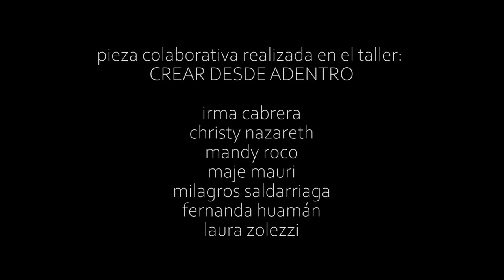Crear desde adentro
Obra colectiva desarrollada durante el taller Crear desde adentro, facilitado por Irma Cabrera, en el tiempo de Pumpumyachkan
Realizada por Irma Cabrera, Christy Nazareth, Mandhy Roco, Maje Mauri, Milagros Saldarriaga, Fernanda Huamán y Laura Zolezzi.